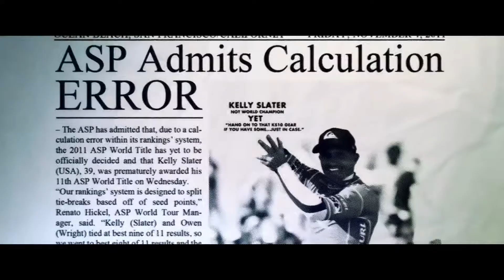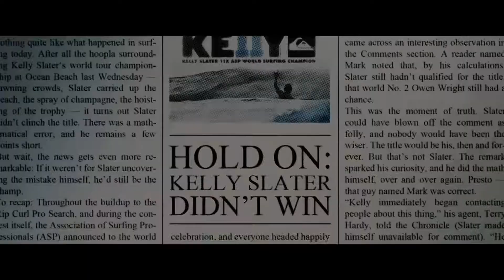На волне — Трейлер (2019)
Трейлер к фильму "На волне"

•  Премьера в РФ : 7 февраля 2019

• Описание: «На волне» - это первый масштабный российский фильм, который рассказывает о красоте океана и серфинга, раскрывая как спортивную его сторону, так и философскую. Фильм погружает зрителя в судьбы разных людей, заставляя переживать искренние чувства каждого из них. Кто-то борется со своими страхами, а кто-то сражается за возможность оставаться самим собой, разорвав устоявшиеся социальные стереотипы и слившись с первозданной природой. В фильме сплетены две истории - история Маши - русской девушки, которая мечтает поймать свою первую волну и 11-ти кратного чемпиона мира по серфингу Келли Слейтера. Маша, уже зная все о серфинге в теории, приезжает на Бали, что бы научиться серфингу, но сталкивается со своей главной проблемой - страхом глубокой воды. Второй герой фильма - Келли Слейтер. Он рассказывает свою историю карьеры в серфинге и как ему удается 11 лет выигрывать первые титулы и держать лидерство в одном из самых сложных видов спорта. В первый раз в жизни он попадает в непривычную для него ситуацию, когда свой титул он будет вынужден подтвердить повторно, из-за сбоя в системе и ошибки в подсчете очков. Эти два уникальных героя в фильме не встречаются, но зритель понимает какое важное место в их жизни занимает Океан.

• Страна:  Россия
• Дистрибьютор: Inwaves Production
• Режиссер: Инна Блохина
• Жанр: документальный

• В главных ролях: Келли Слейтер, Мэтт Джордж, Фрэд Робин, Типи Джебрик, Ристо Свон, Женя Крейд, Полина Иодис, Никита Замеховский